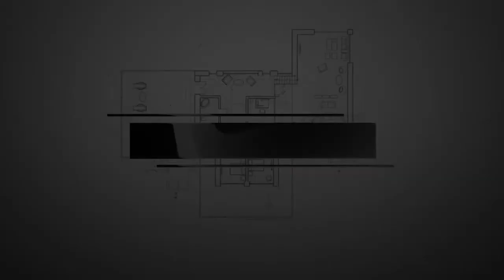Nyumba ya kisasa 2025 yenye vyumba vitatu|3bedroomhouseplan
Nyumba yenye vyumba vitatu
1: master bedroom 1
2: self contain 1 & public toilet
3: normal room 1
4: open kitchen room
5: dinning room
6:sitting room
7: varanda ya mbele na nyuma

Halafu kutoka kwenye dinning room kwenda sitting room kuwe na step moja au mbili

U kubwa wa eneo ni 20 x 30

Blchomes , tunajenga , tunachora ramani ,  tunafanya makadirio ya ujenzi  na kuganya maboresho  ya nyumba

Tunatoa ushauri bure. Kuhusu ujenzi ... Book appointment yako Leo 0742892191

Kupata pdf file  (bure)

Ramani za  nyumba za kisasa  na ZINAZO TREND 2022

Maswali na Majibu kuhusu ujenzi

If you're in search of your dream home or looking for inspiration for your next construction project, you've come to the right place. Our collection of house plans features a wide variety of styles, from traditional to modern, to suit every taste and preference.

Browse through our carefully curated selection of floor plans, each designed to maximize space, functionality, and aesthetic appeal. Whether you're dreaming of a cozy cottage, a spacious ranch-style retreat, or a sleek contemporary masterpiece, we have something for everyone.

Join us as we explore the intricacies of architectural design, interior layouts, and exterior features that make each of these homes unique. From open-concept living areas to gourmet kitchens, luxurious master suites to outdoor entertaining spaces, our house plans offer the perfect blend of comfort and elegance.

Don't just imagine your ideal home – make it a reality with our comprehensive collection of house plans. Start yo8ur journey towards homeownership today!

22x27 houseplaneastfacing
222sqft hoouseplan
ramarees ali houseplan
#20×60houseplanaccording tovaastu
#40×80houseplan
#20×30duplexhouseplan
#23×26houseplan
#32×55hoiseplanwestfacing
simplehiuseplan designersoftwarer
#12×40houseplan

Au comment  namba ya ya  WhatsApp au email tukutumie

Blchomes   feel@homes